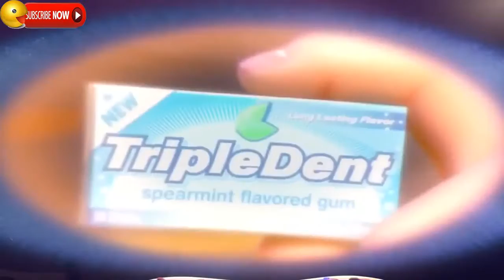Inside Out - Riley - So lovely Baby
InsideOut - Riley - So lovely Baby.